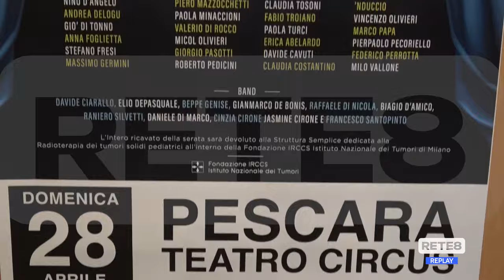Pescara - Al Circus le "Stelle" per ricordare Barbara Paolone